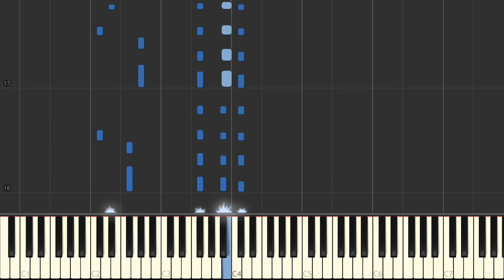Feel the Beat! (Voel het metrum) - Hal Leonard Synthesia Piano Tutorial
just clap the beat.

by Fred Kern, Philip Keveren & Barbara Kreader, found in Piano Lessons Book 1